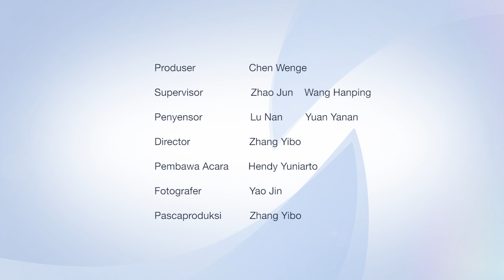Jelajah Mongolia Dalam: Menyatu dengan Suku Nomaden di Padang Rumput Tanpa Batas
Ikuti perjalanan luar biasa saya pada episode kali ini, menjelajahi jantung provinsi Mongolia Dalam (Inner Mongolia), China, wilayah dengan lanskap luas, tradisi kaya, dan budaya yang memikat!

Dalam vlog ini, saya akan berbagi pengalaman saya yang mendalam sebagai seorang jurnalis dan vlogger profesional, meresapi budaya memukau Mongolia Dalam. Sejak saat saya menginjakkan kaki di padang rumput yang memukau ini, saya disambut dengan senyuman hangat dan keramahan tulus yang seketika membuat saya merasa menjadi bagian dari komunitas mereka